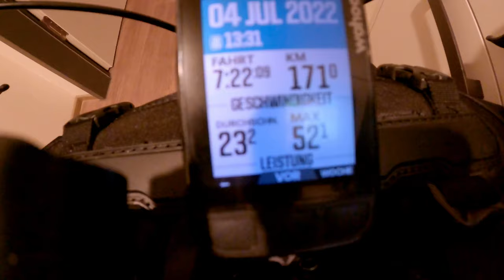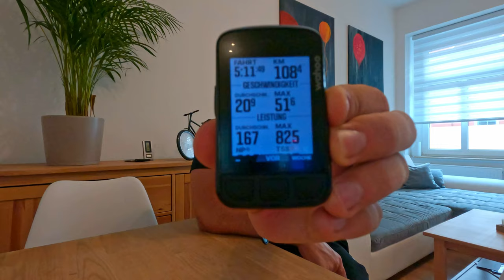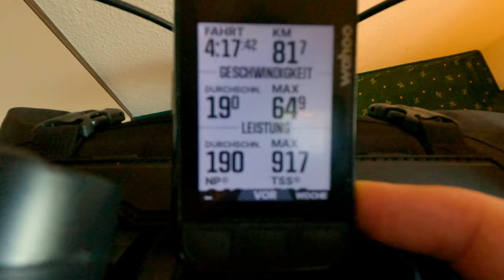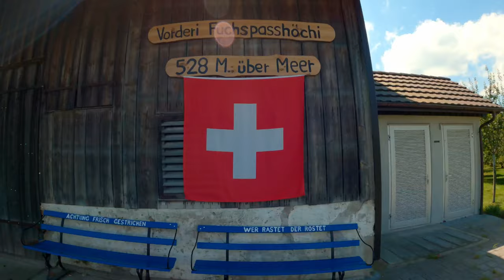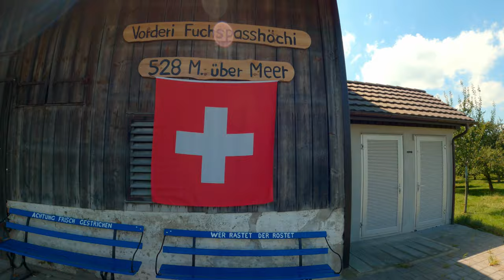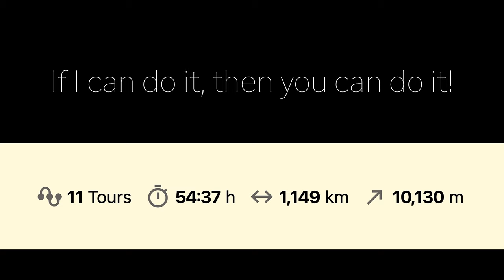I cycled alone from Berlin to Switzerland to surpass my limits | Into the v🌀id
In July I was bikepacking over thousand kilometers from Berlin to Switzerland. It took me about 10 days of cycling in total and the overall journey was about two weeks long! Let me take you along on this journey! Hopefully you can take away something for your life, wherever you are, no matter how high the mountains you are about to climb or how difficult the challenges you face.

@munyamusic Thank  you so much for allowing me to use your music for this project!

Credits (Copyright Music):

Channel: @munyamusic
Songs used in this project:

01:49 Voyage
08:46 Pour Toi
11:24 Boca Chica
17:46 Hatley
26:18 Maracuya
27:24 Cocoa Beach
31:00 Des Bisous Partout
33:51 Perfect Day
35:30 Hotel Delmano